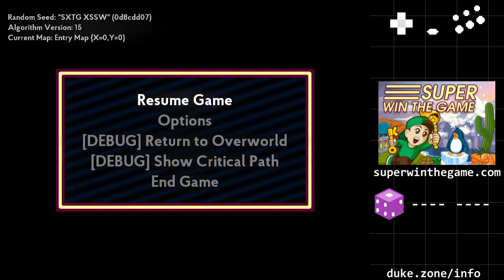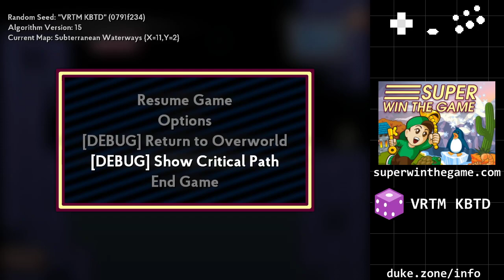Duke Plays Super Win the Game Rando - Seed 01